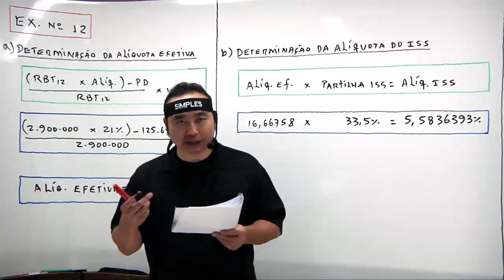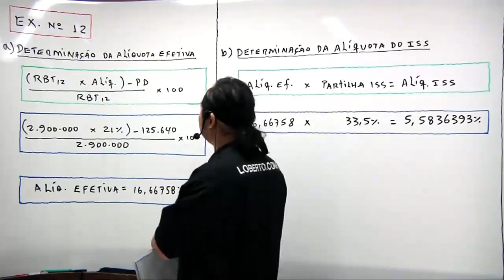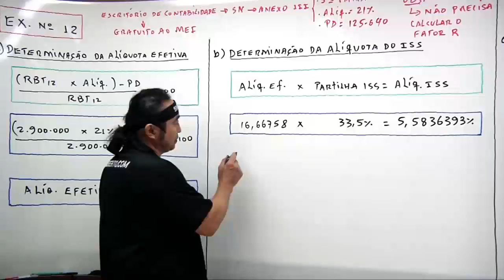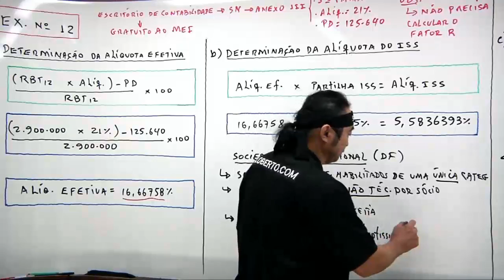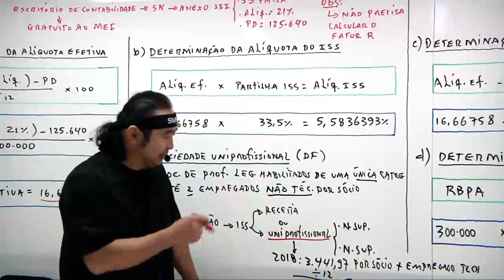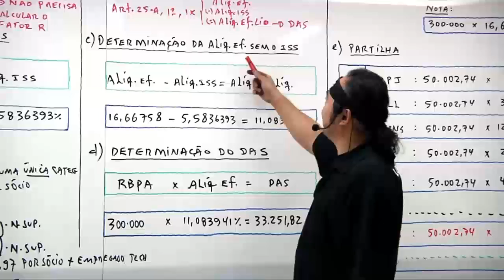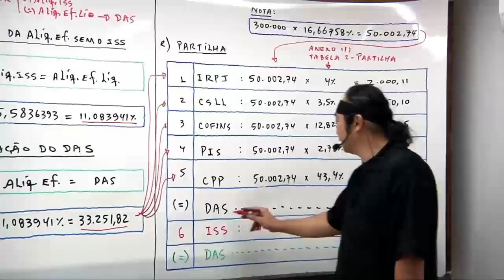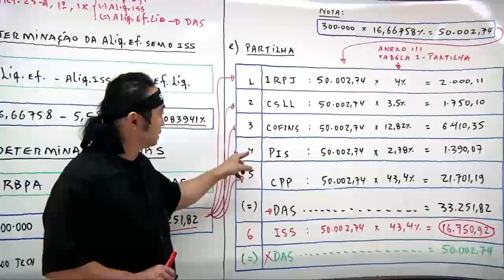Serviços de Contabilidade | Simples Nacional | Loberto Sasaki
Contatos Nata Conta:
. [SIGA] Instagram Contatos Nata Conta
. [CHAMAR] no WhatsApp adicione aos contatos (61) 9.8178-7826 ou clique